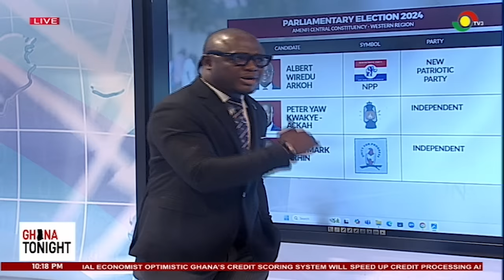I am surprised, EC says it is yet to receive judgement that allows Joana Cudjoe to contest–Dr. Tanko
I am surprised, EC says it is yet to receive judgement before adding Joana Cudjoe on ballot paper – Dr. Tanko-Computer ||Ghana Tonight on TV3